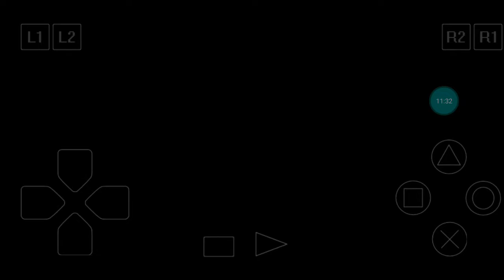Syphon Filter Walkthrough Part 4: Freedom Memorial (Anton Girdeux Boss Fight)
Gabe enters Freedom Memorial in order to locate the main viral bomb and encounters Anton Girdeux who has equipped himself with a flamethrower and full body armor with no obvious weak spot, being forced to engage him in direct combat in order to secure the bomb for CBDC...